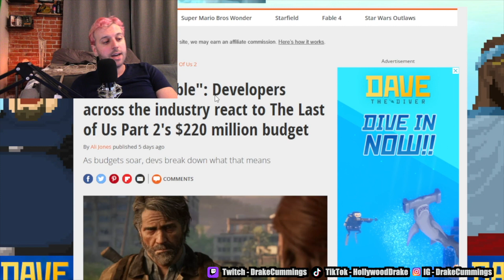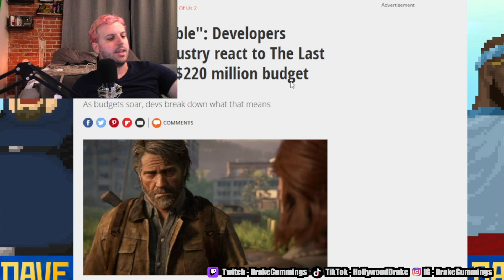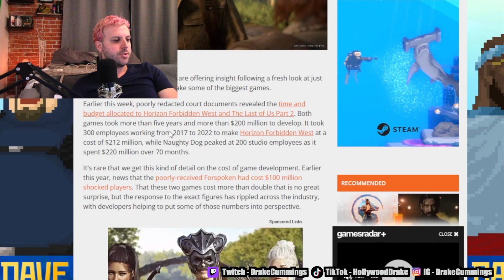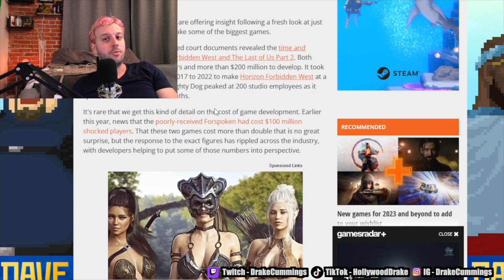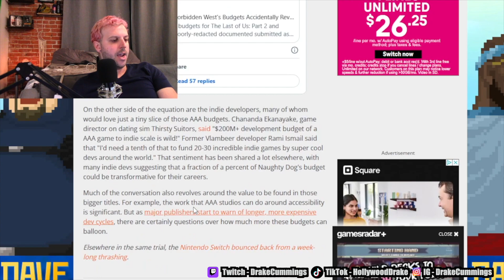Are Game Budgets Getting Too Big?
Is this unsustainable? Let's talk about it